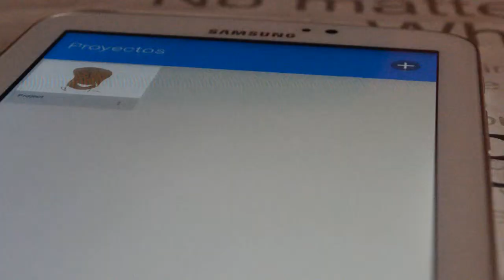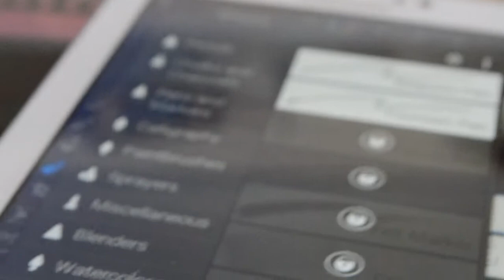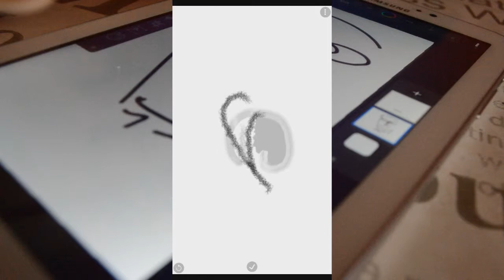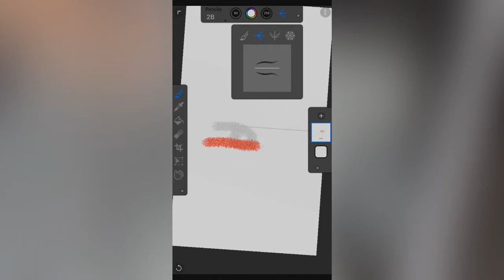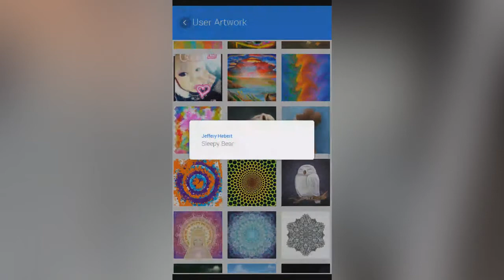Como dibujar en tu android como un profesional | Corel Painter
En este vídeo os enseño esta app que me ha llamado la atencion por sus grandes herramientas, que nos dará la posibilidad de hacer grandes obras de artes. ¡¡Espero que os guste!! :)